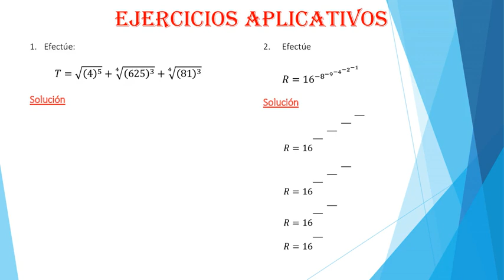Álgebra 3 sec Tema 3